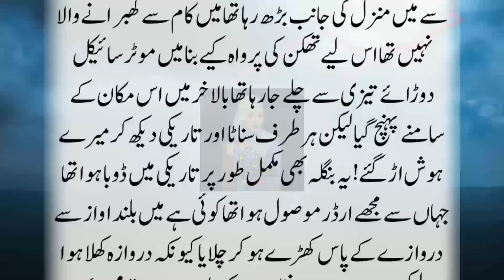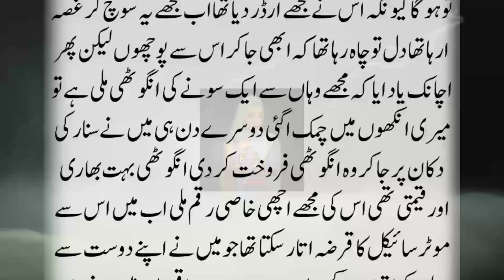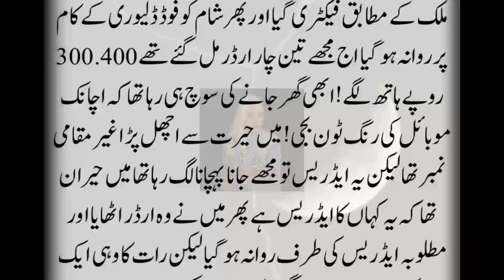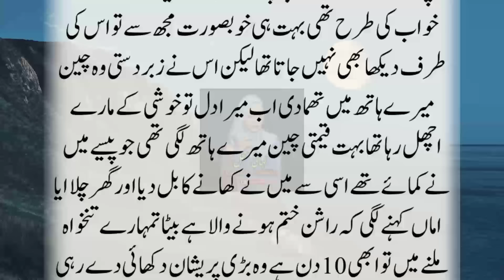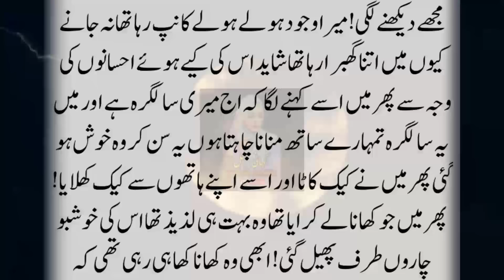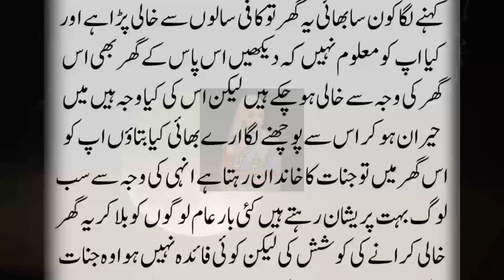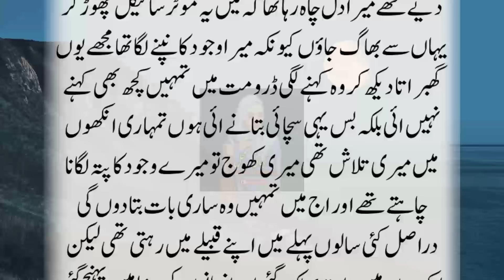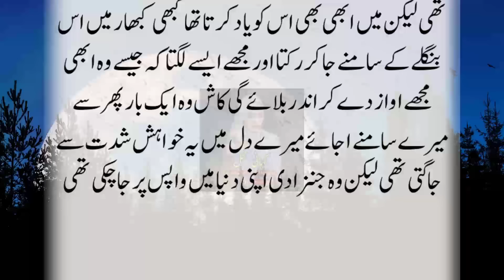Sarkon Pe Phrti Bhook Say Nidhal Jinzzadi Aur Raat Dair Tak Food Delivery Krta Rehmdil Shahid |Horro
Sarkon Pe Phrti Bhook Say Nidhal Jinzzadi Aur Raat Dair Tak Food Delivery Krta Rehmdil Shahid |Horro      Ek Sachi Khofnak Kahani || Horror Story By Kahani Mahal || Urdu Kahani || Kahani in Hindi & Urdu || Ek Sachi Khofnaq Kahani in Hindi / Urdu || Horror Story || Jinnat Ki Kahani || Ek Ghatna || Ki Kahani || True Story || Hindi Horror Story || Urdu Horror Story